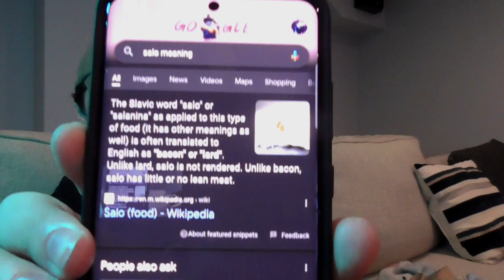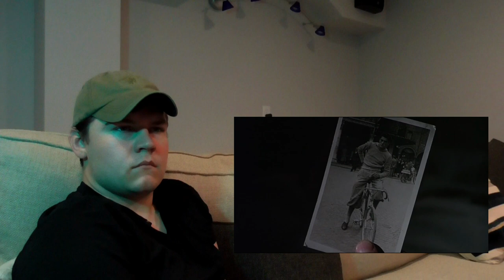Salo or The 120 Days of Sodom (1975) REACTION!!! | Iceberg Chronicles Episode Twelve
I asked what you all wanted, and you guys responded. This is my response back. This is Salo or the 120 Days of Sodom. Is it the most disturbing movie ever made? Is it as nasty as everyone says? Only you can find out by watching the video until it's very very end...

Timestamps:

Coming Up Next...: 0:00
Logos: 0:09
Intro: 0:28
Reaction: 2:32
First Impressions: 21:14
Breakdown: 21:33
Rating: 25:35
Conclusion: 26: 13
Outro: 27:27